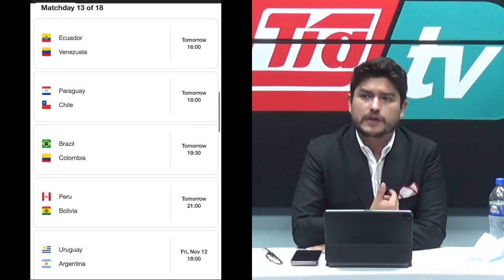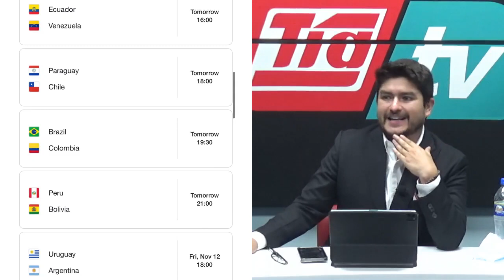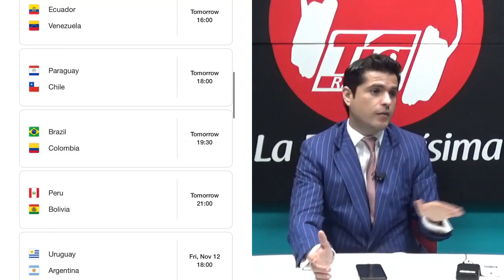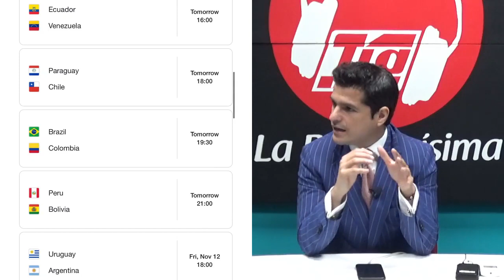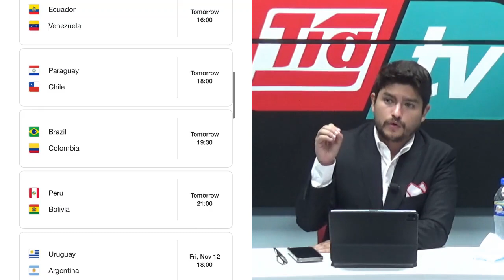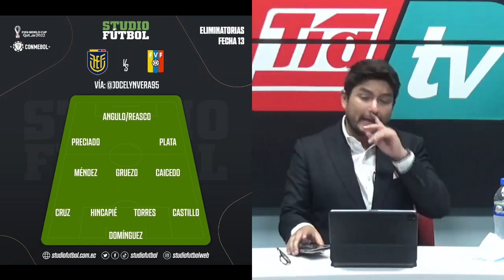Mañana juega la Tri!!! ⚽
Tenemos la tentativa y la analizamos!!!
Junto a Pancho Molestia & Jose Alberto Molestina ¡Te leemos!